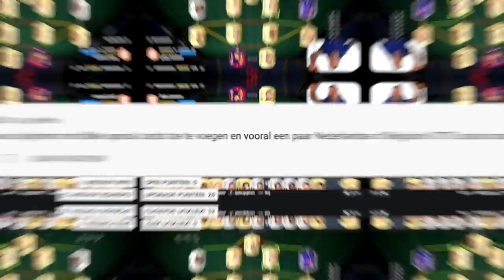EERSTE TOTS SPELER IN MIJN TEAM!! RODE LEEUWEN #11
▸ Over deze video: We proberen in deze FIFA 22 serie een zo goed mogelijk Nederland/België team te krijgen! (in het Nederlands)